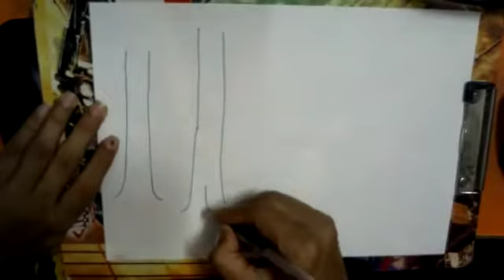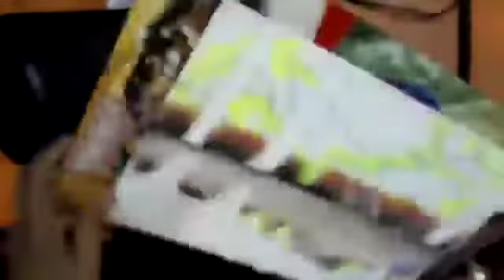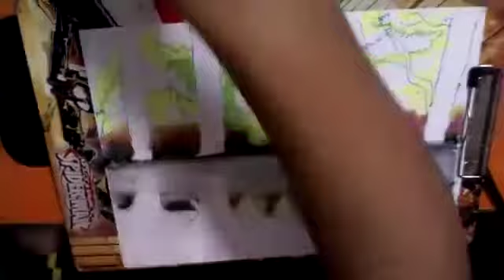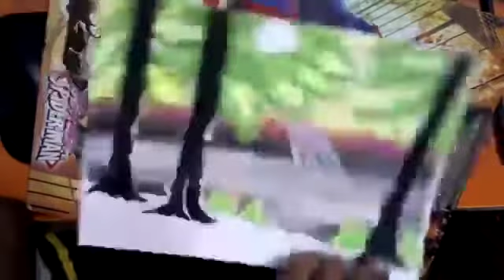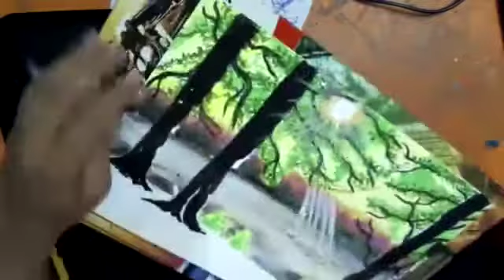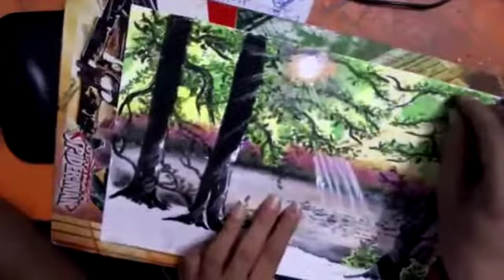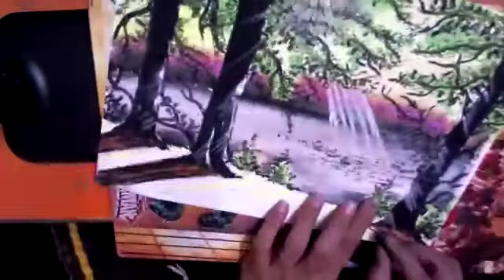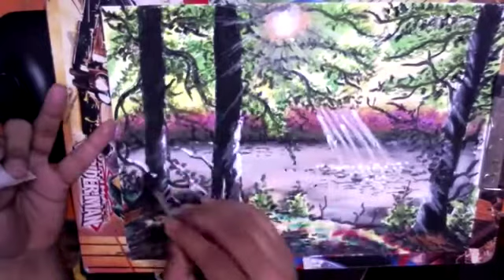SUMMER DRAWING WITH OIL PASTEL (SHORT VIDEO)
THIS VIDEO HAS BEEN SHORTAGE FROM MAIN VIDEO